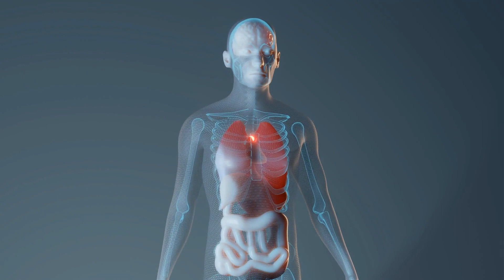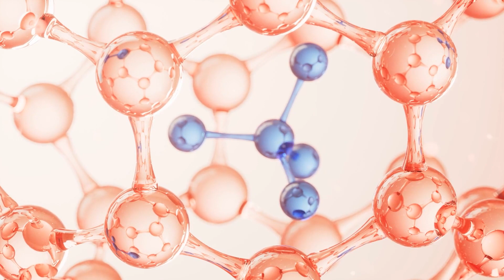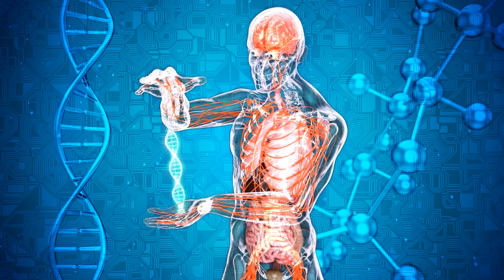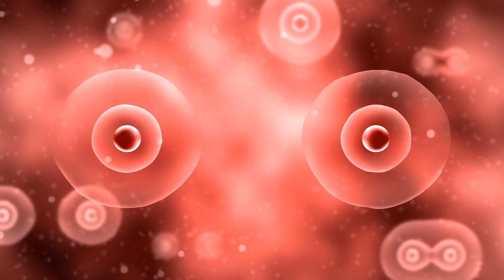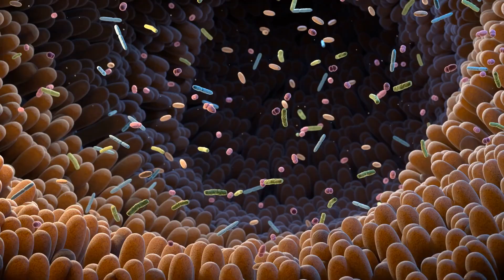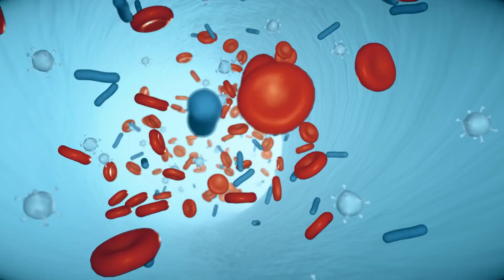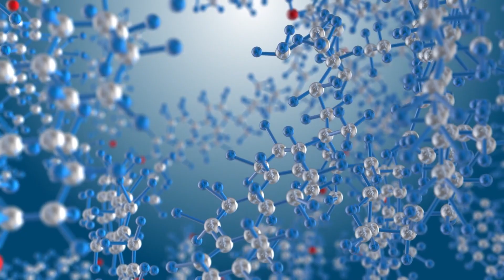AMAZING Zinc Benefits You Need To Know!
Zinc is a trace element that's found in our cells and let me tell you, this little guy is a BIG deal. It plays a crucial role in cellular metabolism which is basically the set of chemical reactions that keep our cells alive and kicking. Imagine Zinc as the backstage crew in a theater production—making sure everything runs smoothly, even if it doesn't always get the spotlight.

Zinc is so important that it's involved in over 300 different enzymes in your body. That's right, 300! These enzymes are like the little helpers that speed up chemical reactions, making sure everything from digestion to hormone production happens like clockwork.